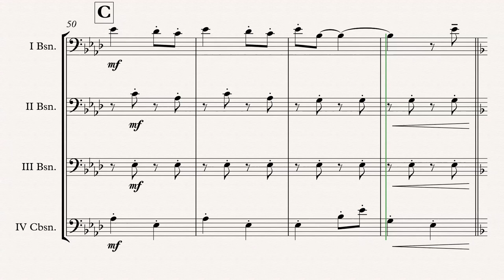„Wallace & Gromit“ Bassoon Quartet arr. Adrian Wagner Sheet Music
„Wallace & Gromit“ (Julian Nott) arr. Adrian Wagner - Bassoon Quartet (Sheet Music) Arrangement

Parts
I Bassoon
II Bassoon
III Bassoon
IV Contrabassoon